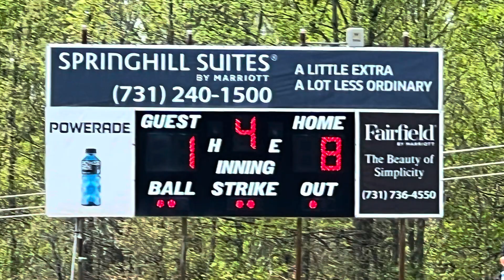Dirty Birds vs. Twelve Eleven Bolts